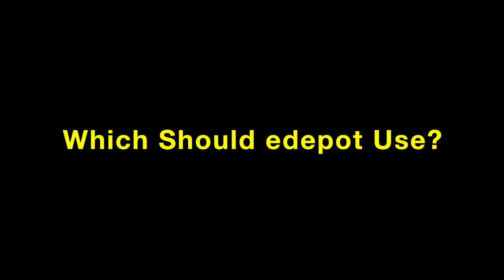Top 5 Intros (3D and 2D) on YouTube (edepot)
Here are the top 5 Intros on edepot YouTube Channel. Some are 2D, some 3D, and stop animation (the toothpick one). Which one should edepot use? Some of these Intros were used by edepot a long time ago. The next videos will use an Intro YOU CHOOSE!